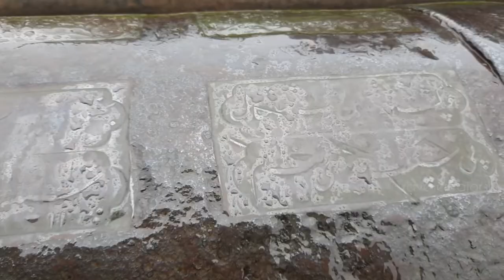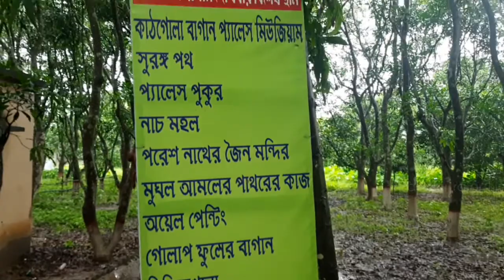Historical Murshidabad 1 # Top place to visit # In Bengali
Murshidabad is founded by Nawab Murshid quli khan in 1704 A.D. He shifted the capital of  Bengal from Dacca ( Dhaka). Last independent Nawab Shiraz ud doulla defeated by British in plassey war in 1757 A.D. In 1773 Warren Hestings shifted the capital from Murshidabad to Calcutta. Murshidabad is a great historical attractions of Bengal.

How to go : From Sealdah to Murshidabad by train.
Dhamatala to Murshidabad by bus

Toto fare : Rs 400/-

Fooding & Lodging are available in
 Murshidabad .